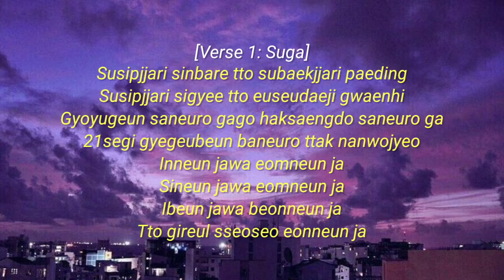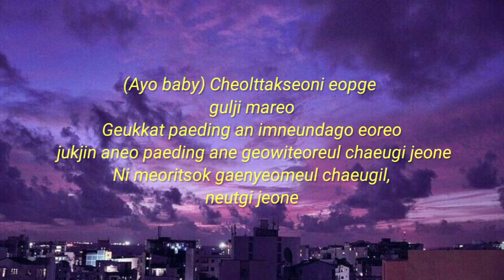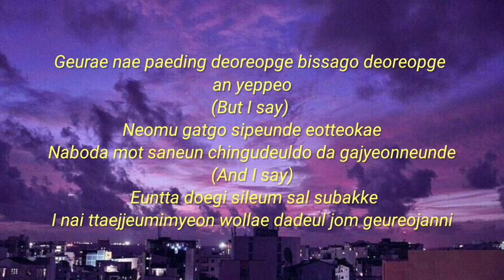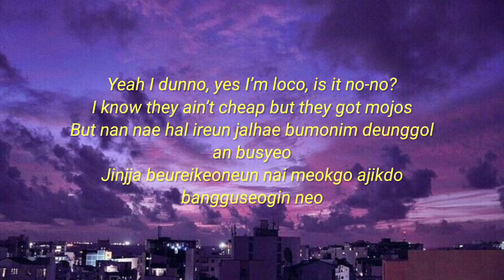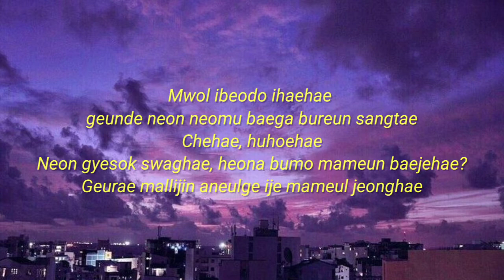BTS (방탄소년단) - Spine Breaker (Easy Lyrics)